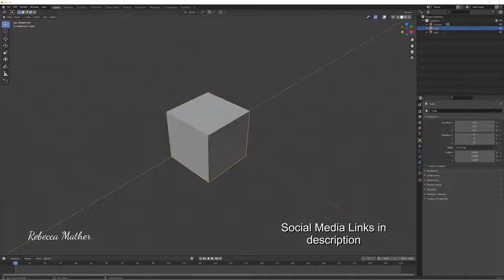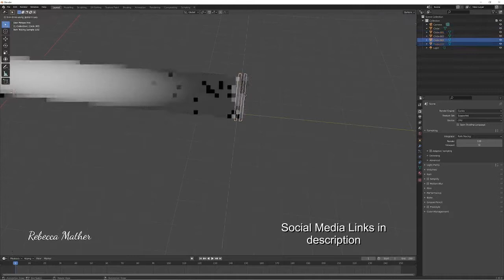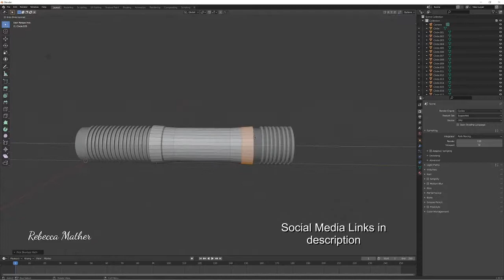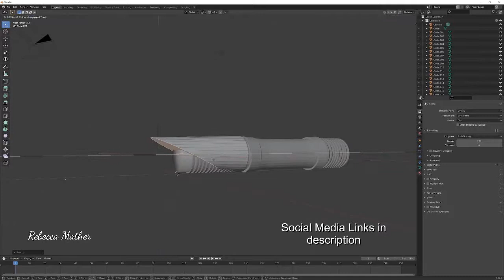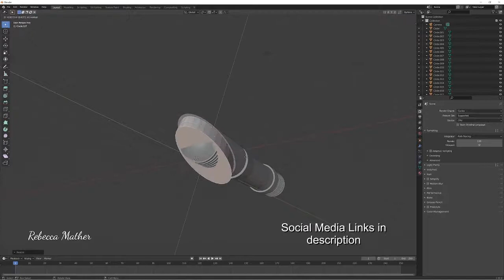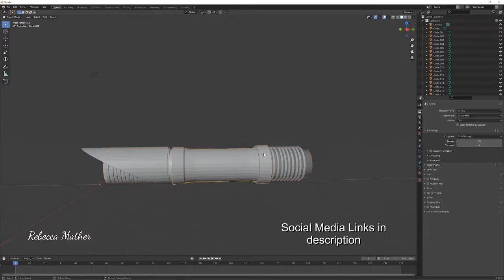P6 Making a Lightsaber and a box The lightsaber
Hey there,